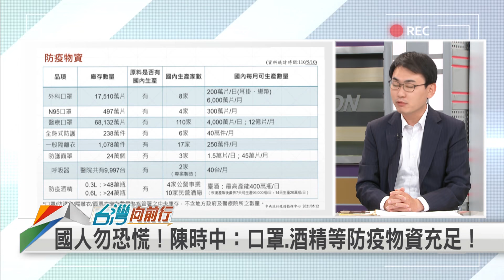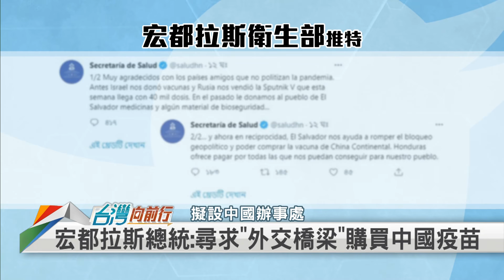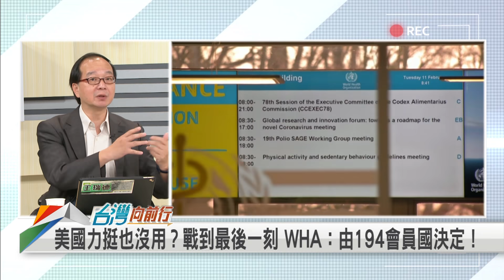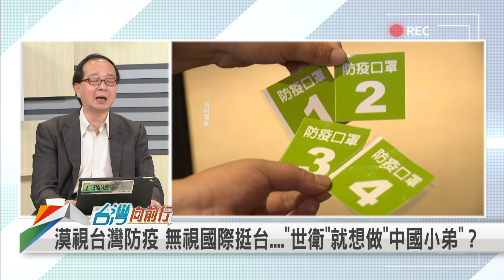疫情升溫！雙北備戰！ 邦交換疫苗？宏國恐變心？【台灣向前行】2021.05.12(下)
📌公費.自費疫苗出現搶打潮 部分醫院傳預約已排至6月後！
📌破紀錄！本土新增16人確診 侯友宜：新北圖書館.運動中心全關閉！
📌北市疫情擴散？親上火線說明防疫措施 柯文哲：準第3階段！
📌先暫停一下！配合防疫升級 多位北市議員籲民代"不跑攤"！
📌變心？宏都拉斯→買"MIC疫苗" 擬在中國設"商務辦事處"！
📌邦交換疫苗？欲購中國疫苗...宏都拉斯只是做樣子給美國看？

【主持人】
張孟琦

【節目來賓】
台灣世代智庫執行長                     陳冠廷
中華民國基層醫療協會理事長      林應然